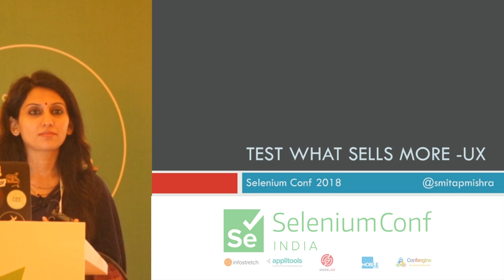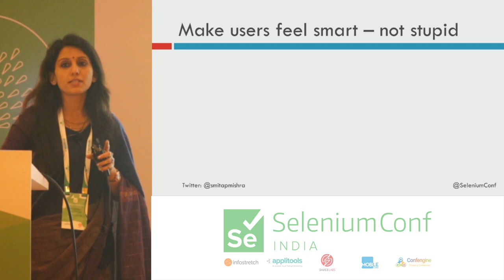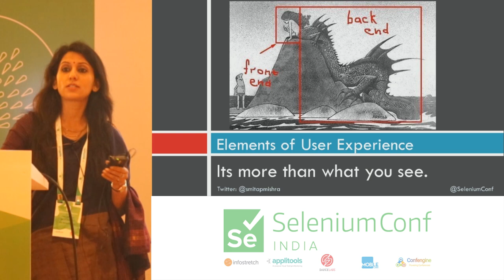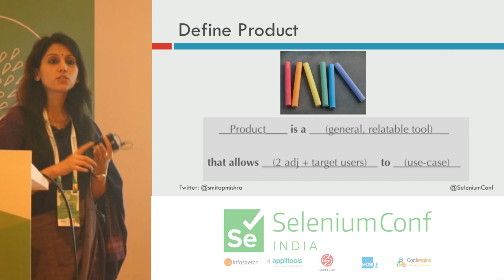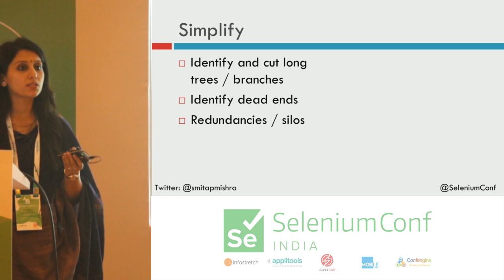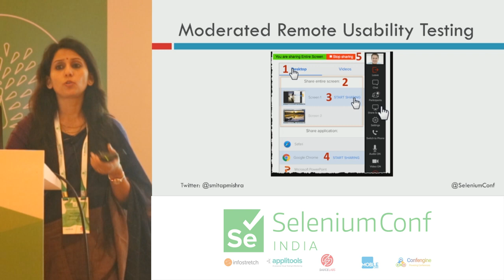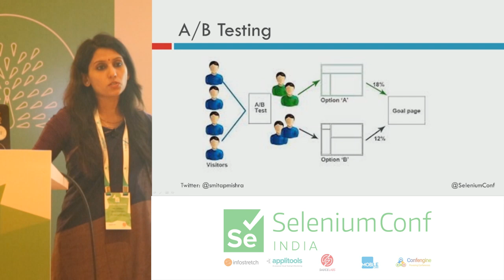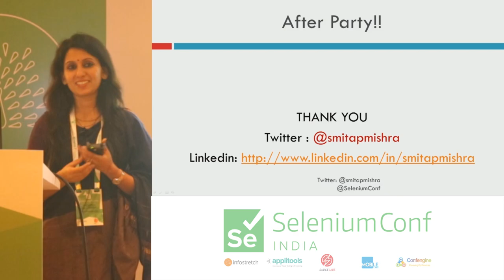Test What sells more - UX by Smita Mishra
For so many years, testers have focused on functionality, ensuring the applications are working properly, stable, and reliable. However, in today’s world, with so many competing applications, products, and software packages, it is critical that testers also examine the UI/UX element of each deliverable. If your organization is not building UI/UX testing into your test planning, then you are increasing the risk that your product may be left behind by competitors. And if you have not experienced the art and craft of UI/UX test planning and execution, then this workshop will help you and your organization learn the proper methods to do so.

There are very few known techniques that can accurately and consistently shape a good User Interface (UI) or User Experience (UX). While most of the companies are spending a lot of time and energy deciding the colors and bars on the screen, frankly beauty comes second. It’s also a known fact that users resist change. So how can you test for the acceptability of these changes in a way that’s beneficial to your company in terms of revenue, inbound marketing, and customer acquisition, without offending customers to the point that they make a massive exodus and go to your competitor?

The goal to success is making the customers happy and pleased with the product, while ensuring they do not feel foolish or confused. In this workshop, we will go through case studies of real world apps and stories of evolving UI and UX. We will observe how that impacts the User Experience for better or worse. We will look at building UX testing strategy and implementing UX testing techniques. We will look at the popular tools used to perform UX testing and how to best use them in each phase of not just testing but UX designing overall. Some of the tools to be discussed are - testflight / heap/hubspot / eyetracking tools / A/B testing / Screen recording tools.